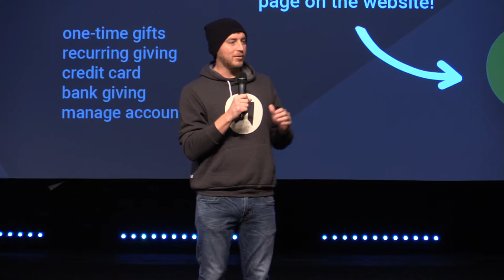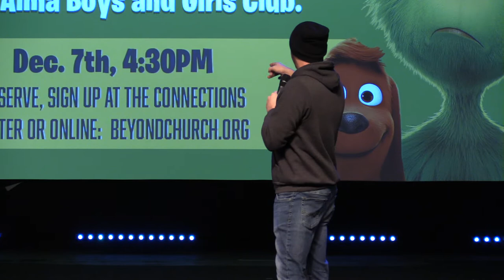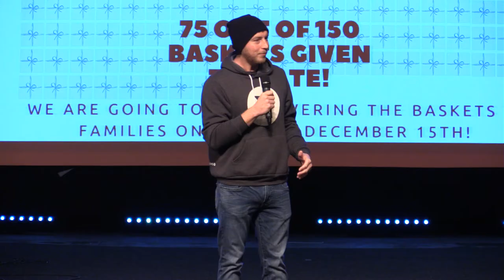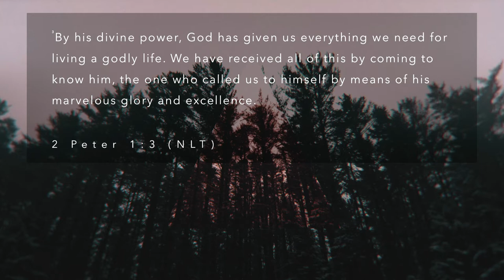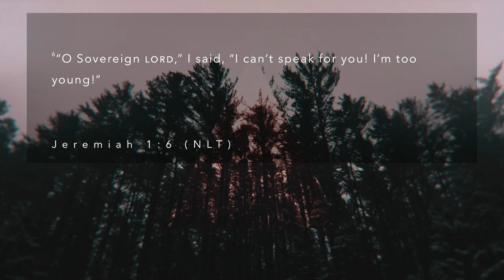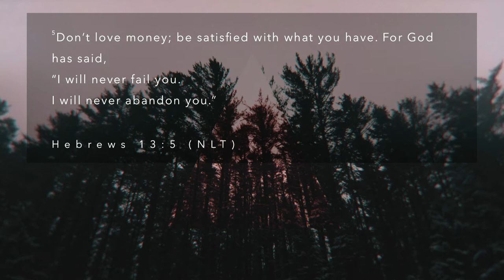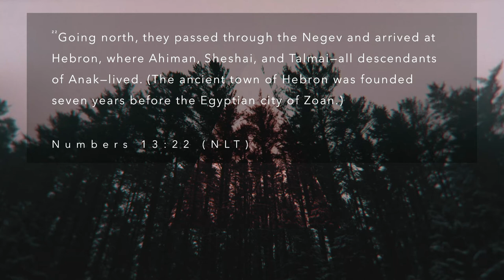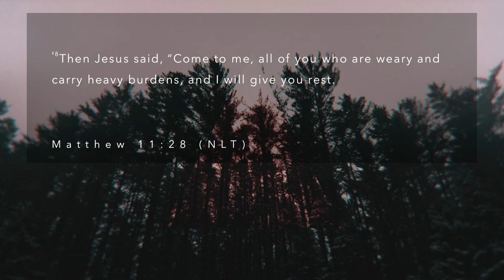The Plan is the Promise | 9am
November 24th, 2019 | Pastor Ben Piersiak | Are you ready for change or are you ok with the same problem? God is not interested in just exploring His plans. He wants you to possess them. Until you open the Book and see the promise and say “I’m gonna possess it”, you just won’t.